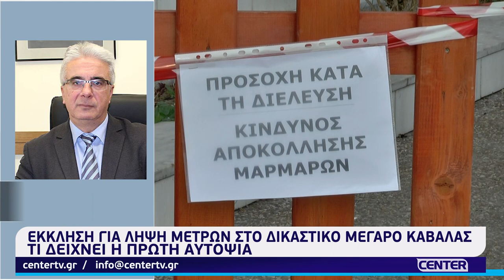Έκκληση για λήψη μέτρων στο Δικαστικό Μέγαρο Καβάλας - Τι δείχνει το πόρισμα